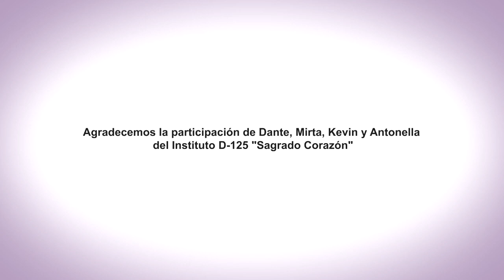EnREDarse | D 125 SAGRADO CORAZÓN - Gualeguaychú, Entre Ríos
La Mediación como Herramienta de Resolución Pacífica de Conflictos.